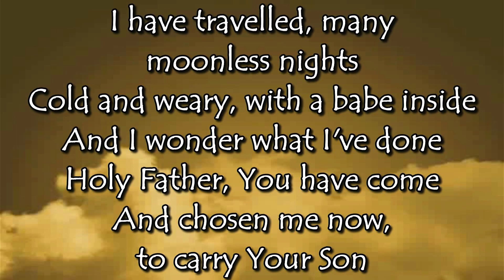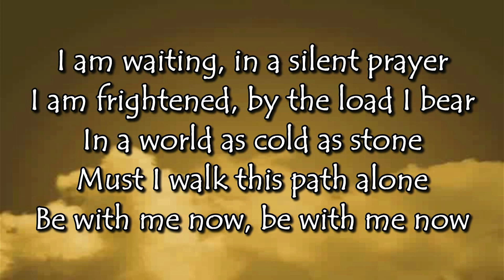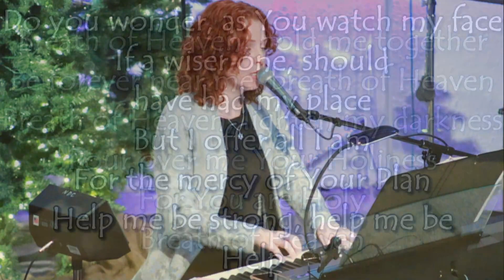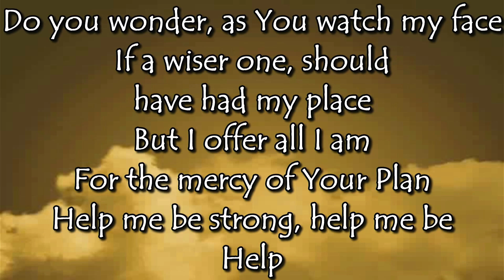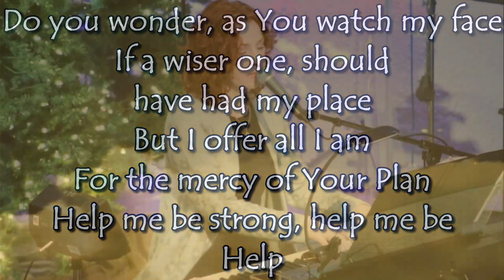Dec 31 2022 - Praise and Worship - Breath Of Heaven